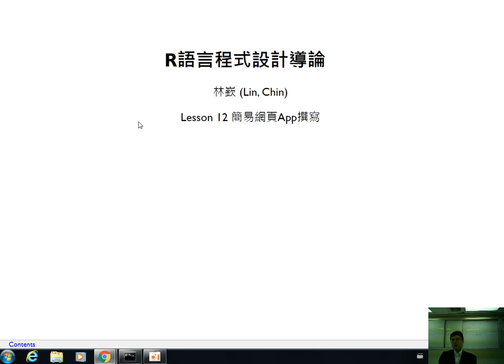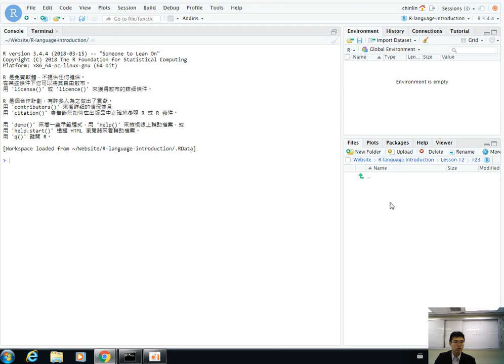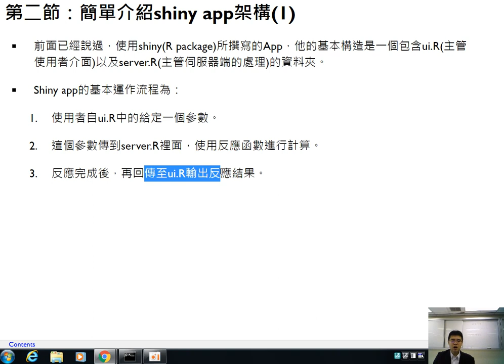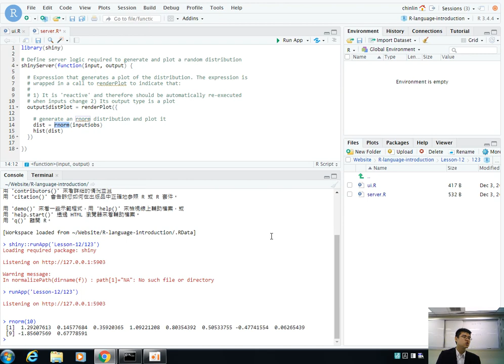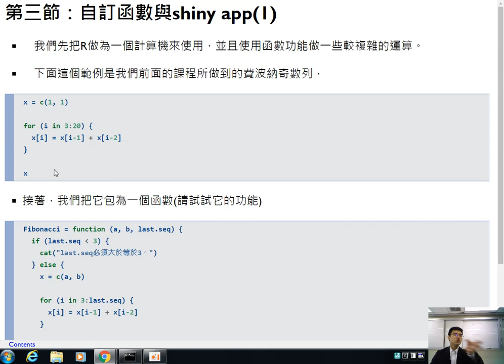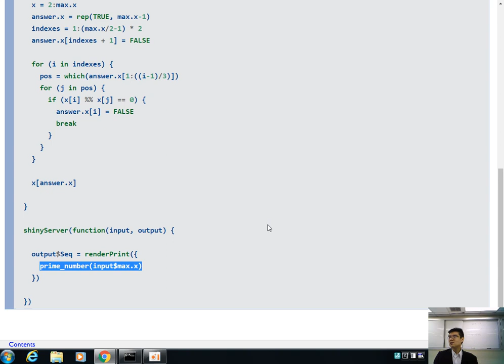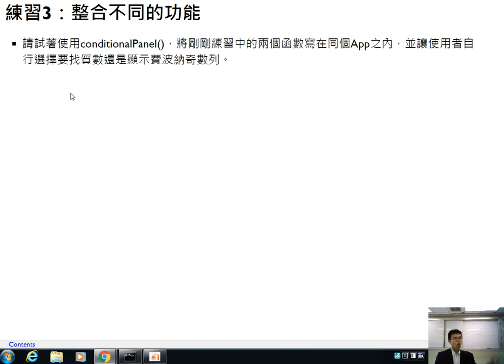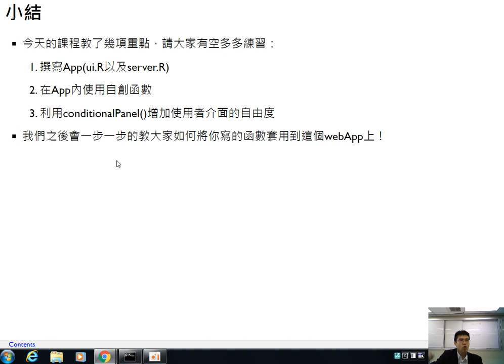R語言程式設計導論-第十二課 簡易網頁App撰寫